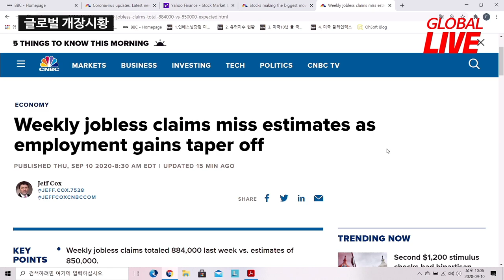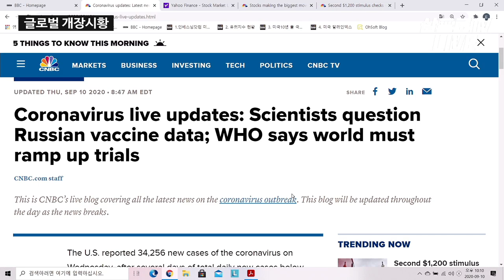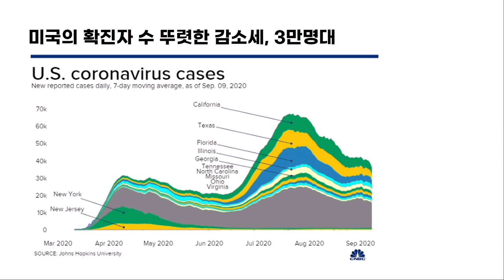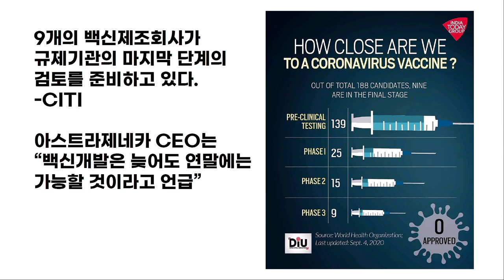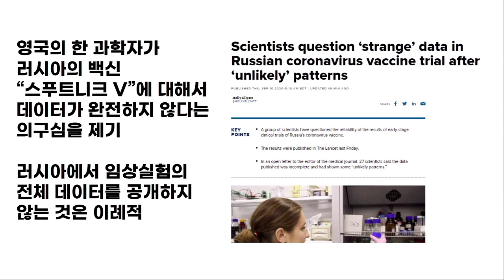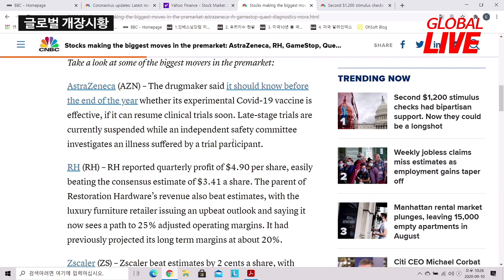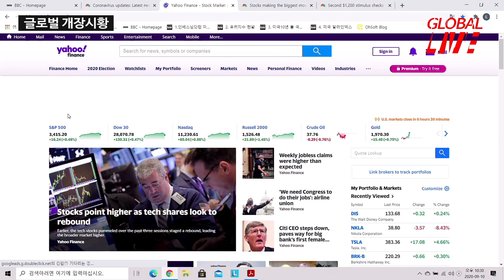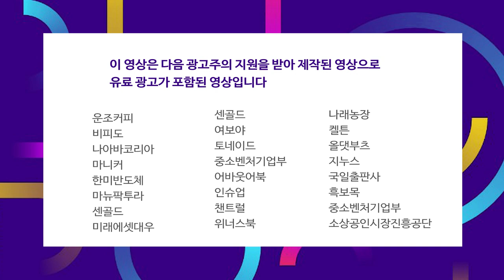미국 고용지표 악화에 두번째 부양책 발표